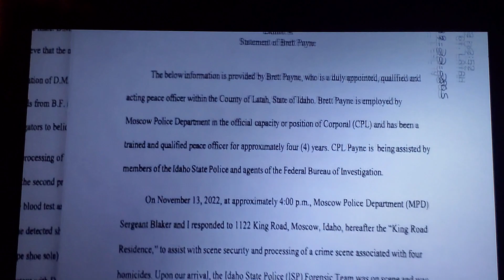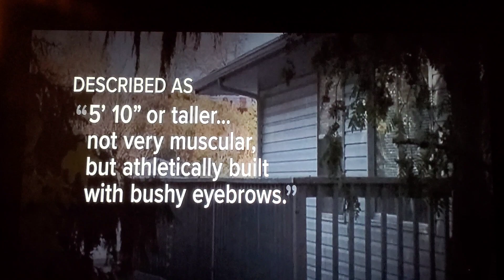Father of IDAHO Murder victim say KOHBERGER was 'overwhelmed' in court!!!